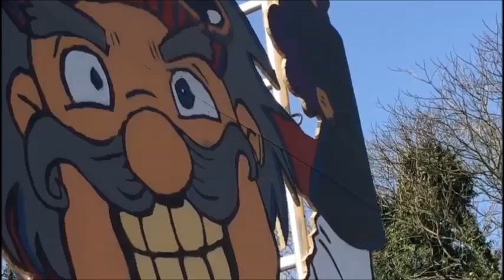Breaking Hard par Adrénofil // Damage Kore // EasyTek // Margattak - 07/04/2018